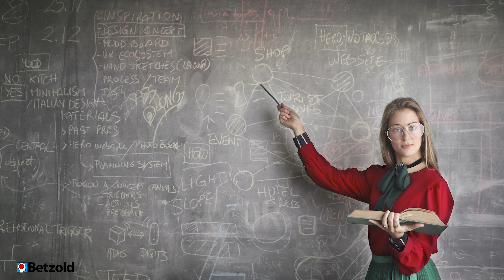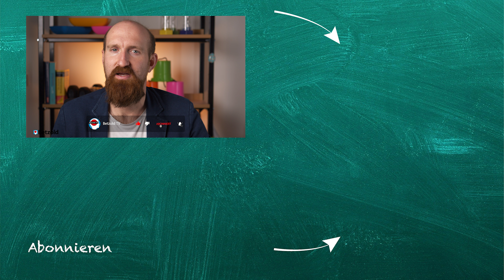Bin ich als Lehrer geeignet? – Mach den Selbsttest!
Passt der Lehrerberuf überhaupt zu mir?? Eine Frage, die sich viele stellen, wenn sie überlegen Lehramt zu studieren oder vielleicht auch schon mittendrin stecken. Kein Wunder, denn Lehrer sein bedeutet mittlerweile mehr als nur zu Unterrichten. Deshalb haben wir diesen kurzen Selbsttest kreiert, mit dem du rausfinden kannst, ob du tatsächlich als Lehrer geeignet wärst.

0:00 Das "Kann ich Lehrer"-Quiz
0:23 Bist du geduldig?
0:45 Bist du stressresistent?
1:21 Hast du Interesse an SchülerInnen?
2:02 Nicht nur unterrichten
2:28 Bock auf deine Fächer?
2:54 Stehst du gerne vor der Klasse?
3:24 Bist du flexibel?
3:56 Kannst du dich selbst reflektieren?
4:35 Die Auswertung